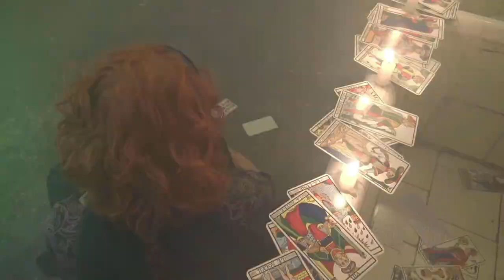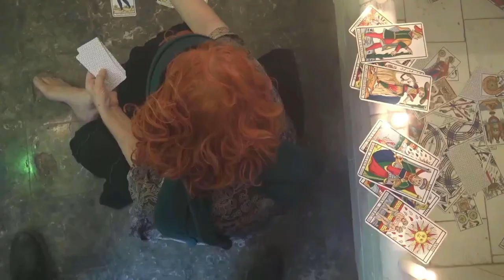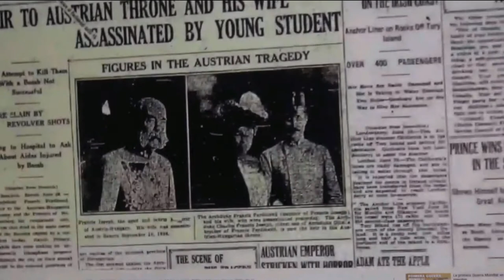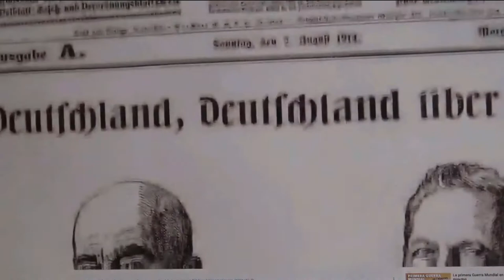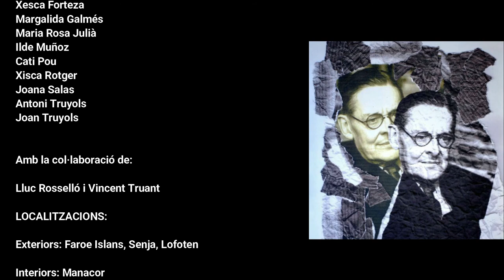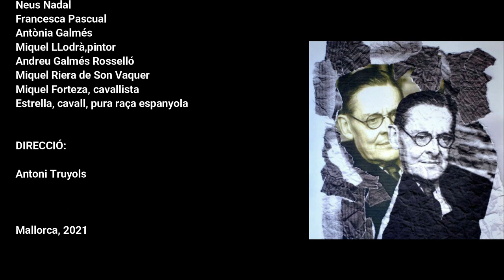Eliot . La terra eixorca.